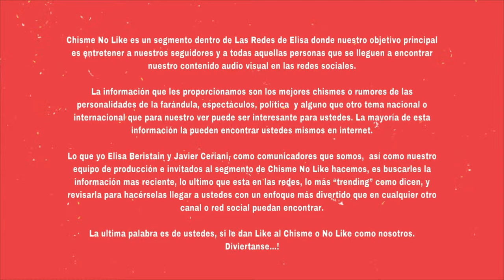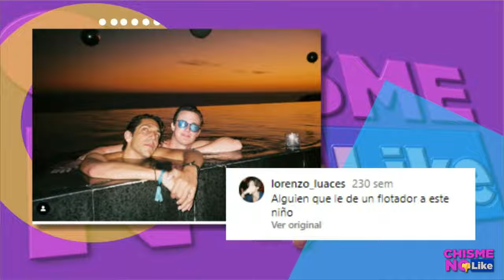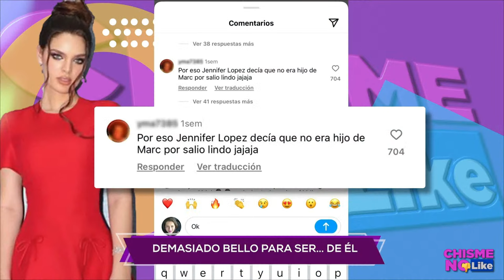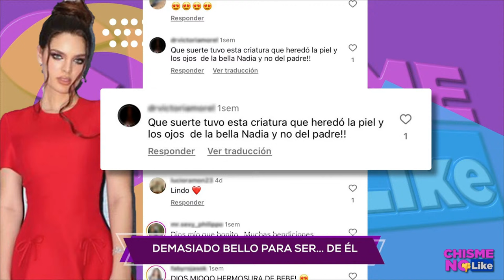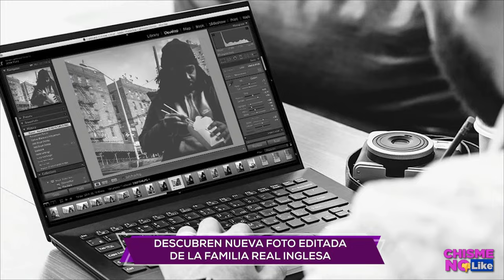EXCLUSIVA EXPERTO EN PROTOCOLO REAL REVELA LA TRISTE VERDAD DE KATE MIDDLETON PARA Chisme No Like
-  Hoy 20 de Marzo de 2024 con ELISA BERISTAIN y JAVIER CERIANI en Chisme No Like 🔴 TOTALMENTE EN VIVO

TEMA ANTERIOR: SERGIO MAYER NO ENTRA A LA CASA DE LOS FAMOSOS / CORRUPCIÓN EN EL GORDO Y LA FLACA PRODUCTORA MAÑOSA

TOP DE HOY 👇

RAULDEMOLINA CONTINÚA EXHIBIENDO A SU PRODUCTOR EN VIVO... YA SON VARIAS VECES QUE EL GORDO MONTA EN CÓLERA EN PLENO SHOW DE ELGORDOYLAFLACA Y CADA VEZ ES MÁS INTENSO CON SUS RECLAMOS SOBRE TODO AHORA QUE EL PROGRAMA ESTÁ POR LLEGAR A SU FIN.

EN EXCLUSIVA LUCIAMENDEZ ROMPE EL SILENCIO Y HABLA DEL ENCONTRONAZO CON LORENAHERRERA EN SIEMPREREINAS Y CONFIESA EN PRIMICIA QUE SU AMISTAD CON DULCE ESTÁ QUEBRADA.

¡ESCÁNDALO EN LA MONARQUÍA ESAÑOLA! LA REINALETIZIA PODRÍA NO SER LA MAMÁ BIOLÓGICA DE LA PRINCESALEONOR Y LAS TEORÍAS SIGUEN PONIÉNDOLA EN LA MIRA, LO QUE ESTÁ POR SALIR A LA LUZ ES IMPACTANTE.

ADEMÁS, LA DOBLE DE KATEMIDDLETON DA LA CARA Y CONFIRMA QUE LA PRINCESA DE GALES NO ES QUIEN APARECE AL LADO DEL PRINCIPEWILLIAM AHORA SÍ SE LE ESTÁ CAYENDO EL TEATRITO A LA FAMILIA REAL BRITÁNICA.